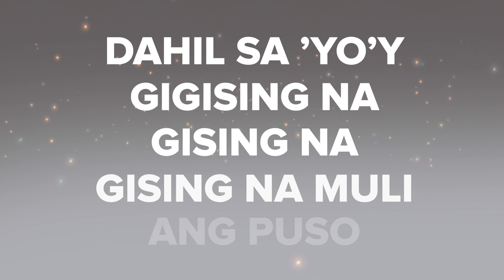Heto Na - Xian Lim [Official Lyric Video]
The official lyric video of “Heto Na” by Xian Lim.
Xian Lim gets an update of his sound with the release of his first single with Viva Records entitled “Heto Na.” This tuneful mid-tempo  track mixes catchy stanzas and choruses with a slight electronic feel. Written for the balladeer by Marion Aunor, “Heto Na” instantly brings Xian Lim to the current sounds of OPM pop today.

“Heto Na”
Composed by: Marion Aunor

LYRICS:
‘Di ko akalain na darating ka na
At ‘di ko akalaing mala-anghel ang ‘yong ganda
Nangangamba kong puso’y kay bilis ng pagtibok
Nangangapa muli pa’no umibig sa mundo kong kay gulo

Oh ngunit heto na, heto na, heto na
Dahil sa ’yo’y gigising na, gising na
Gising na muli ang puso
Heto na, heto na, heto na
‘Di mapigilan na mahulog sa iyong mga mata...
Sa ‘yong mga mata...

Ngayo’y lahat ng takot ay nawawala
Basta’t lang marinig ang ‘yong tinig
Ang kay tamis mong salita
Ang mga alinlangan na sumisilip
Ay napapawi sa mga yakap mo
At sa bawat halik

Oh hoh ngunit heto na, heto na, heto na
Sa ‘yong mga mata...sa ‘yong mga mata...

Produced by: Civ Fontanilla & Marion Aunor